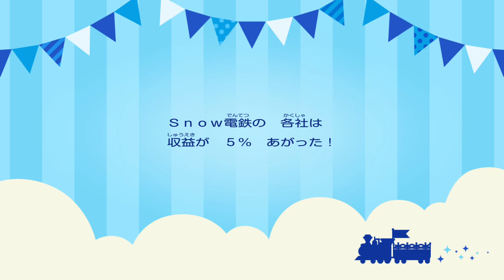桃鉄ワールド【NS】桃太郎電鉄ワールド ～地球は希望でまわってる！～ - 桃太郎ランド購入+全独占+全駅踏破！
本作も黄金列車きましたね。If you like this video, please make a good rating and followers.